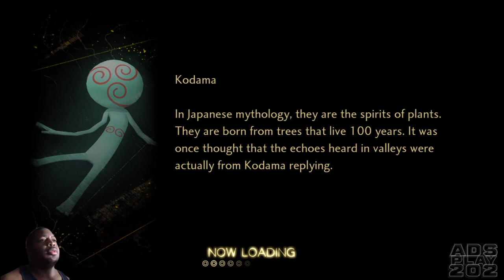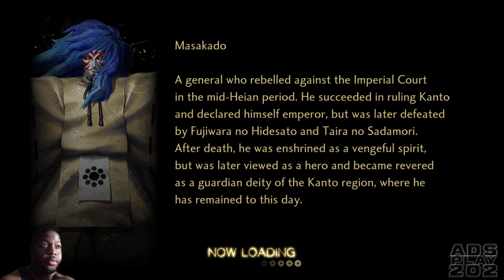SMT V: Vengeance pt21